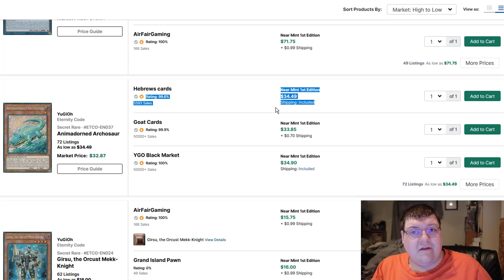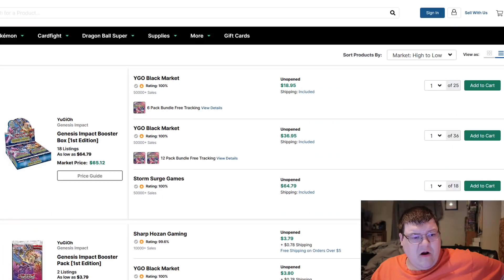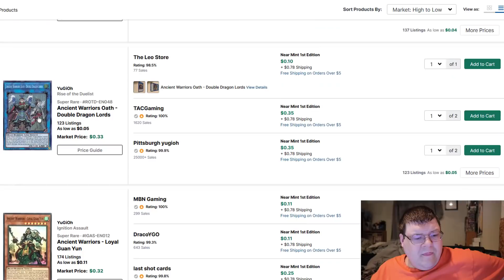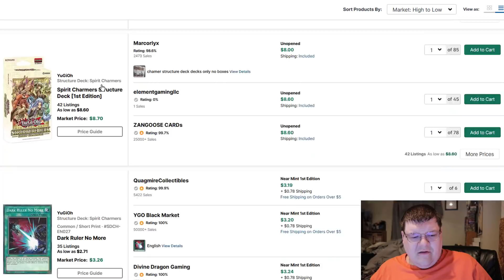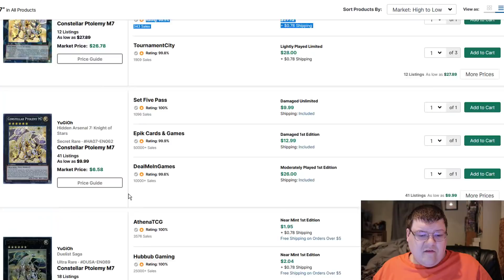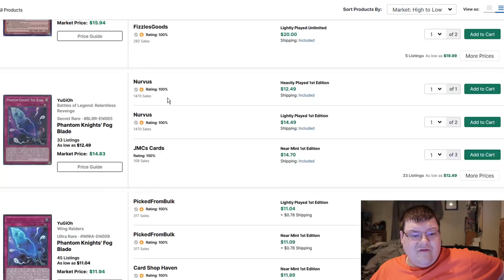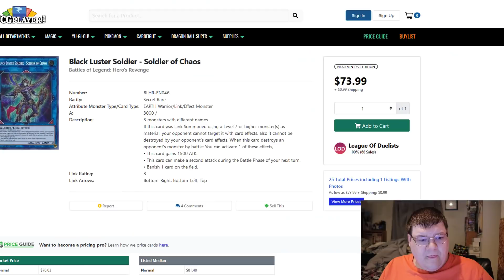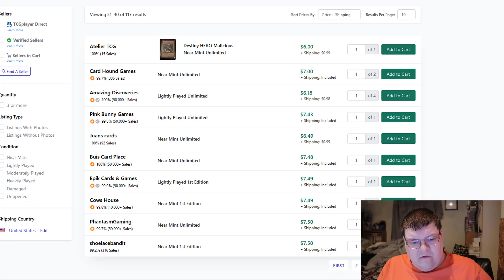We Really Are Buying Out These Cards!? Yu-Gi-Oh! Market Watch November 24, 2020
I didn't think I would see Yu-Jo friendship of all cards being bought up but here we are. One of the most unique interactions in the game is fianlly going to the moon. We also have some interesting bumps in Triple Tactics as well. What do you think about todays market?